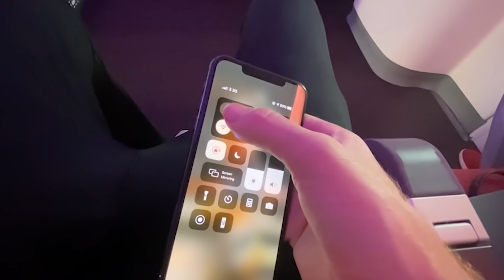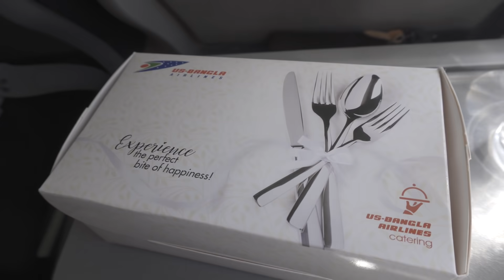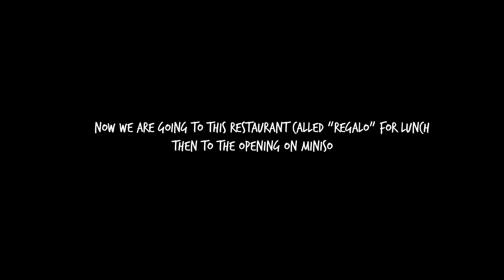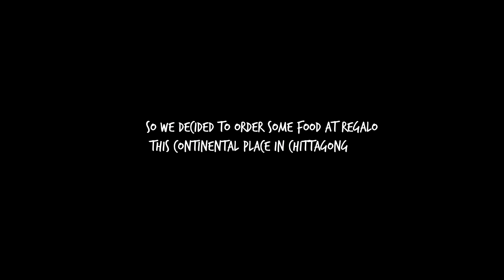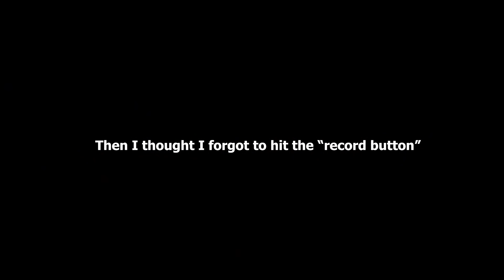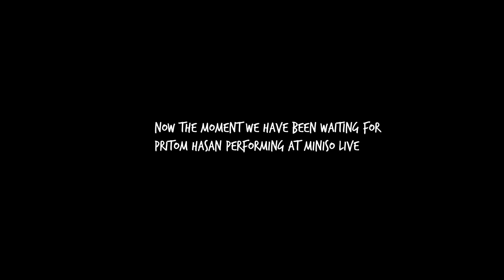Chittagong VLOG | Miniso Opening with Pritom Hasan | Plane Food Review | Rafsan TheChotobhai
We went to Chittagong for one day for Miniso Bangladesh Grand Opening with Pritom Hasan, we reviewed Us-Bangla Airlines Plane Food as well, also Regalo and the Radisson Blu Chattogram Bay View

It gets very wholesome from 10:25